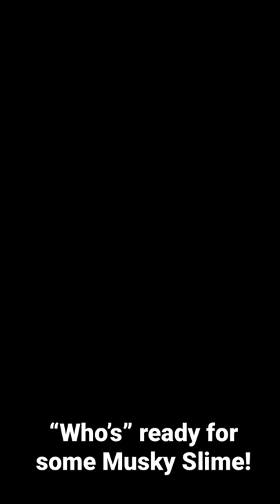Getting ready for the 2022 Musky season!